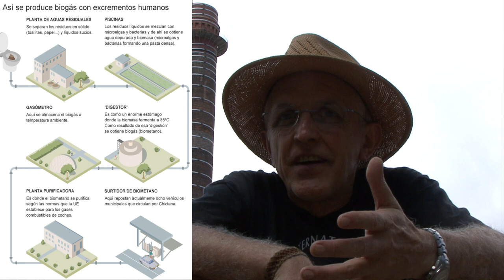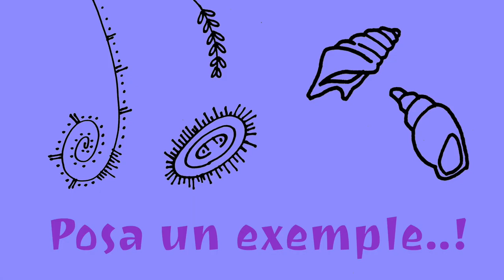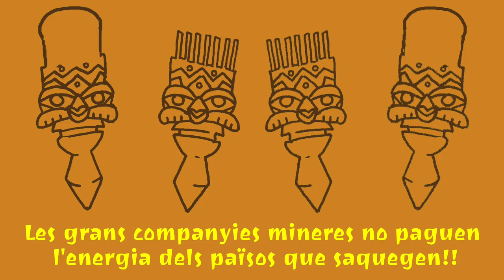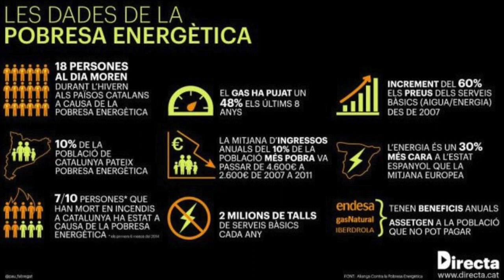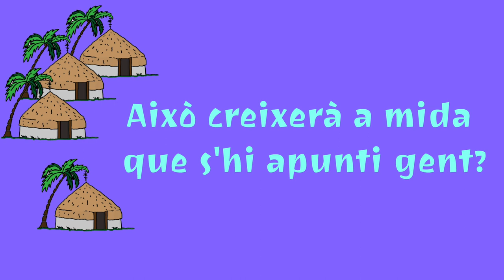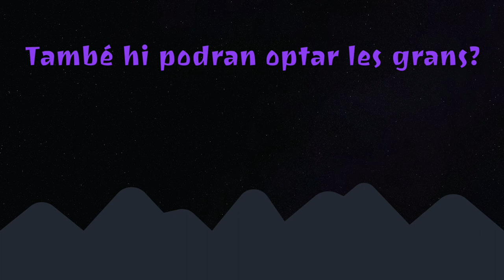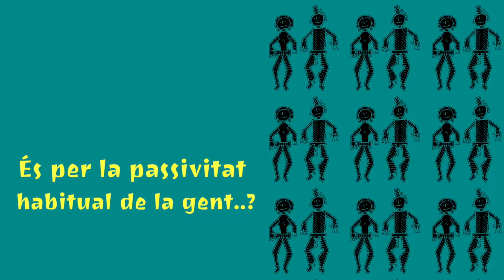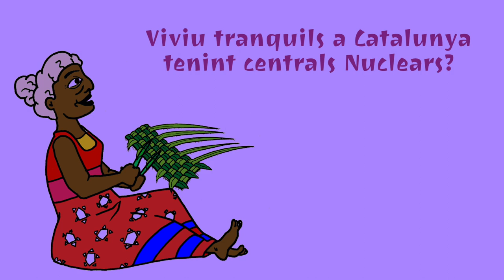Pep Puig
Josep Puig i Boix (Nascut a Vic) és un polític i enginyer industrial, especialitzat en tècniques energètiques, diplomat en Enginyeria Biomèdica, en Enginyeria del Medi Ambient, Ecologia i Gestió Ambiental i doctorat en enginyeria industrial. Ha ocupat càrrecs polítics com a regidor de l'Ajuntament de Barcelona i diputat al Parlament de Catalunya.

L'any 1992 fou fundador d'Ecoserveis, una associació professional dedicada a la consultoria i a l'educació sobre energia i medi ambient. També va formar del Consell Assessor, a més de col·laborar amb diversos articles, de la revista Quaderns Tècnics, publicació pionera de la divulgació tecnològica en català. A més de ser membre d'Ecoserveis i de l'ONG ecologista Alternativa Verda, fou president i vicepresident del Consell Rector de la cooperativa de producció i consum d'energia renovable Som Energia.

En aquesta entrevista, en Pep, ànima del Grup de Científics i Tècnics per una Futur No Nuclear, farà balanç de l'estat del mercat energètic a casa nostra, dels disbarats de l'anomenada "llei del Sol" i de possibles alternatives racionals que podem teixir davant els monstres dels oligopolis globals.